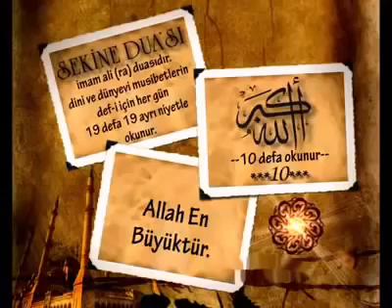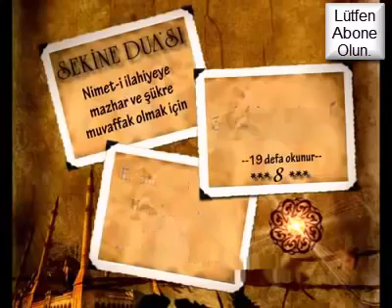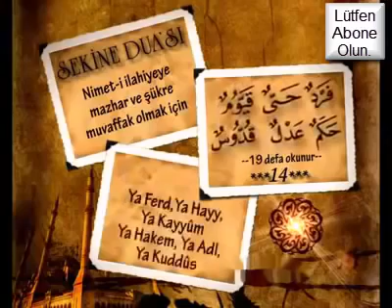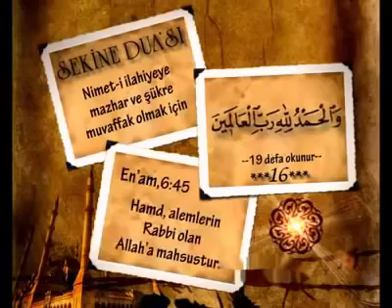“FERDÜN, HAYYUN, KAYYÛMUN, HAKEMUN, ADLUN, KUDDÛSUN.”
RIZK BOLLUĞU İÇİN OKUNACAK DUA FERDÜN, HAYYUN, KAYYÛMUN, HAKEMUN, ADLUN, KUDDÛSUN.”

Ferd: Allah birdir, tektir, yegânedir, biriciktir, istiklâl ve infirad Sahibidir.

Hayy: Allah sonsuz diridir, ezelî, ebedî ve ölümsüz hayat Sahibidir. Her şeye hayatı veren, her şeyi dirilten O’dur.

Kayyûm: Allah dâimâ kâimdir, tabir câizse dâimâ ayaktadır, yarattığı her şeye hâkimdir, varlıkları dilediği gibi idâre eder, sevk eder ve yönlendirir, her şey O’nunla var olur, O’nunla ayakta durur, O’nunla devam eder. Allah’ı ne bir uyuklama, ne bir uyku ve ne bir gaflet hâli almaz. Göklerde ve yerde ne varsa, O’nun irâdesiyle ve kayyûmiyetiyle varlığını sürdürür ve ayakta kalır.

Hakem: Allah hüküm Sahibidir, hikmet Sahibidir, yarattığı her şeyde bir hikmet ve bir fayda gözetmesi O’nun yüksek âdetindendir. Faydasız ve boşu boşuna bir şeyi yaratmaz. Yarattıklarını gözetler ve denetler. Kullarından haklıyı ve haksızı ayırır, aralarında hak ve adâletle hükmeder.

Adl: Allah adalet Sahibidir, her yarattığına hakkı olan her şeyi verir, hiç kimseye hiçbir zaman haksızlık yapmaz, mahşerde adaletle hükmeder, cezası zulüm veya haksızlık değil, adaletten ibârettir. Allah kendisi adalet Sahibi olduğu gibi, kullarına da her işlerinde adaleti emreder.

Kuddûs: Allah paktır, temizdir, noksanlıklardan, kusurlardan, âcizliklerden, küfür ve dalâlet ehlinin düşündüğü her türlü eksik sıfatlardan münezzehtir. Allah kemâl sıfatlar Sahibidir. O’nun her sıfatı, her ismi, her işi, her fiili mükemmeldir. Varlıkları mükemmel, kusursuz, temiz ve pâk yaratır. Temizliği sever, temizliği emreder, işlediklerinden pişman olan ve tövbe eden kullarını günahlarından arındırır ve temiz kılar.